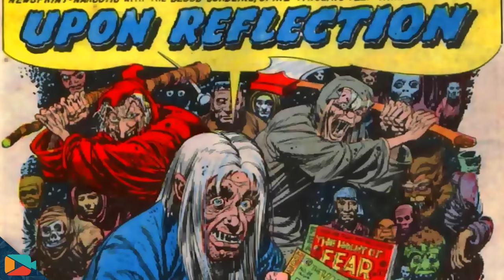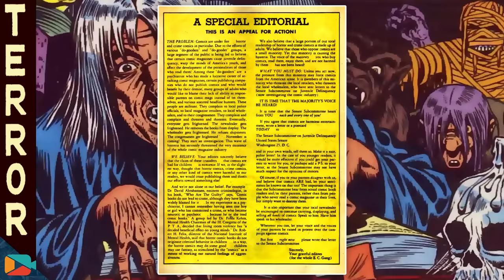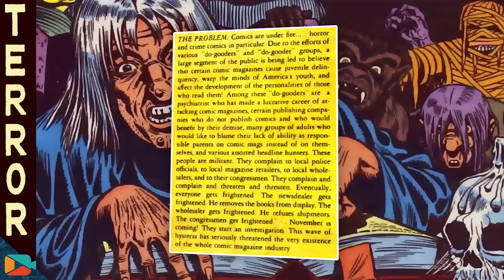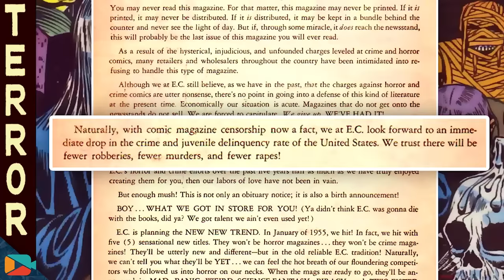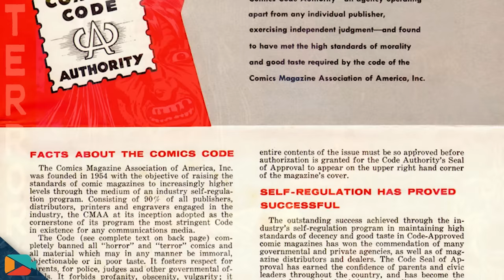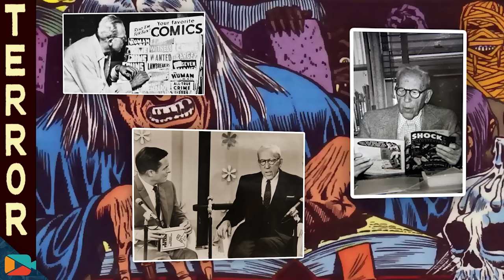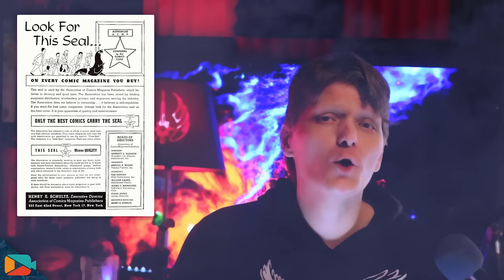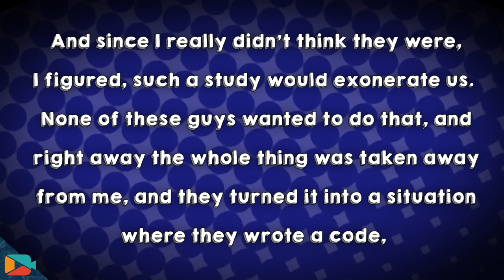Tales From The Crypt: A Terrifying Tale of Censorship! [Comics Code Authority]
JJJreact

This original comic series lasted five years (until 1955) and published just 46 issues, only 27 of which were actually called Tales From The Crypt.

Let's talk about EC Comics, Tales from the Crypt, the CCA and my lukewarm defense of Fredric Wertham!

This is Tales From The Crypt: A Terrifying Tale of Censorship!

Special Thanks to Our Patrons:
Auram's Corner
Bo Smith
Brandon Allen
Drake McWhorter
Josh Gallagher
Ken Steepe
Nerd Outpost Alpha
NerdSync

You'll be in more trouble than William Gaines at  a 1950s senate hearing.

Why Was the 1966 BATMAN Classic TV Series So CAMPY?

Theme Song by:
▶ Hazel Storm

*** If you scrolled down this far, type "This comment is approved by the Comics Code Authority" in the comments section below.  ***

Dr. Wertham’s Dilemma: The Rise & Fall of EC Horror Comics

FREDRIC WERTHAM, 86, DIES; FOE OF VIOLENT TV AND COMICS

Tales From the Crypt - Papercutz-the Kids Graphic Novel Publisher

M.C. Gaines

TESTIMONY OF WILLIAM M. GAINES

Senate Subcommittee on Juvenile Delinquency: Comic Books, "Soda-pop," and Societal Harm

Seducing the Innocent: Fredric Wertham and the Falsifications That Helped Condemn Comics

Seduction of the Innocents and the Attack on Comic Books